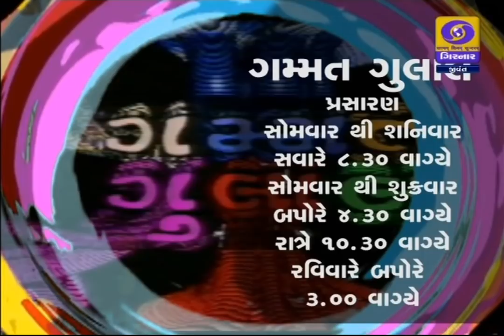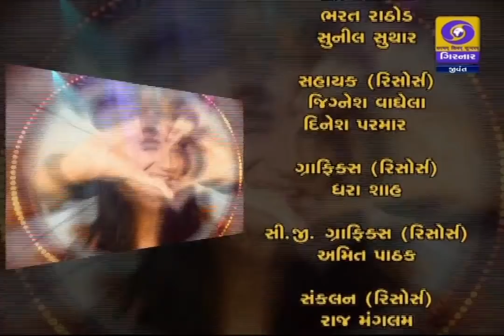Mission Manoranjan with Janki Bodiwala, Gujarati Film Actress